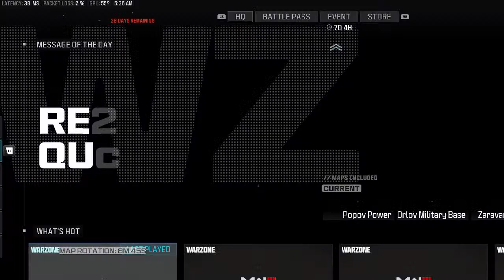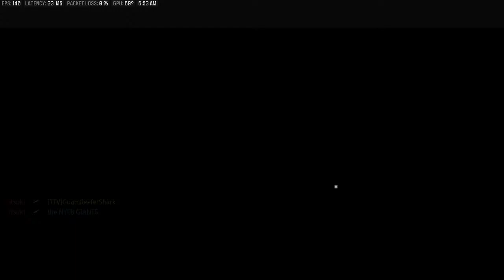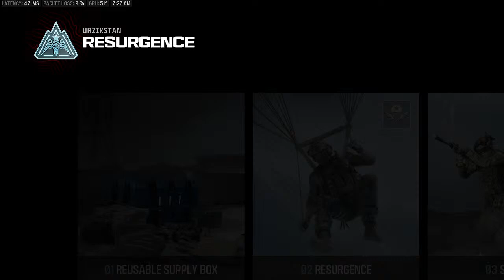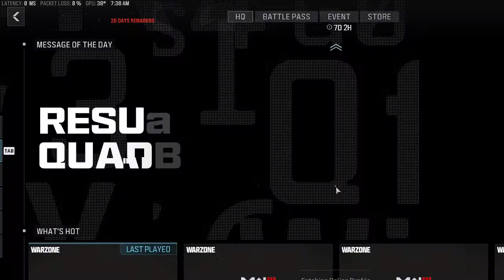David Hammond's Live broadcast